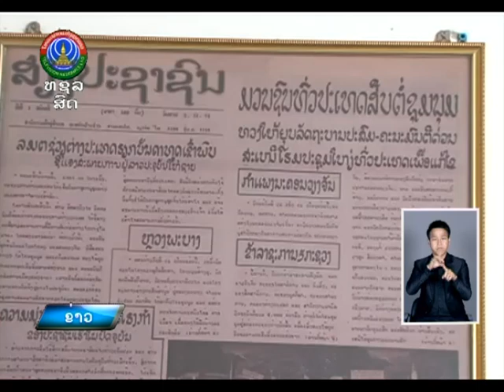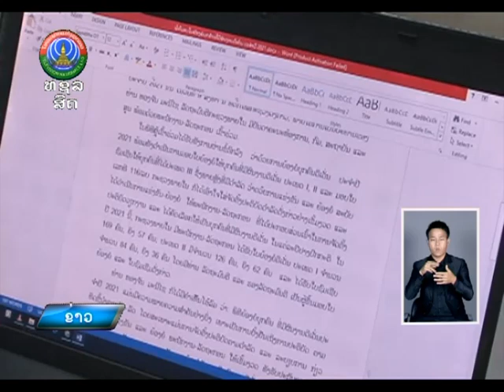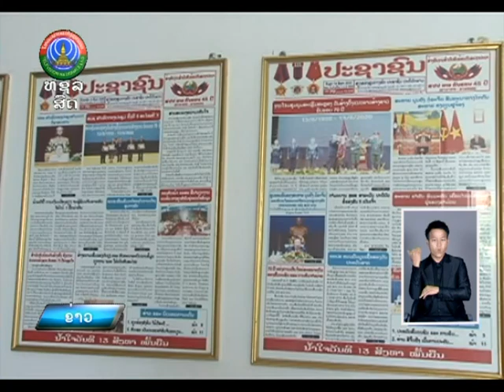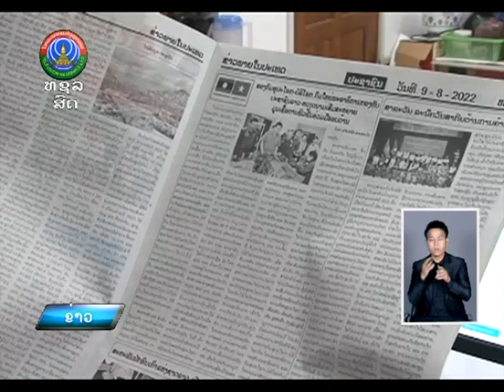ລາຍງານພິເສດຜົນງານການເຄື່ອນໄຫວ ແລະ ການເຕີບໃຫຍ່ຂະຫຍາຍຕົວຂອງຫນັງສືພີມປະຊາຊົນ [08-08-2024]